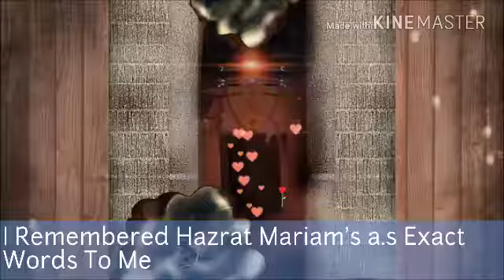I Remembered Hazrat Mariam's a.s Exact Words To Me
For The Article 'Our Love Cart Will Never Turn Turtle' Given To Mrs Munira Gulzar